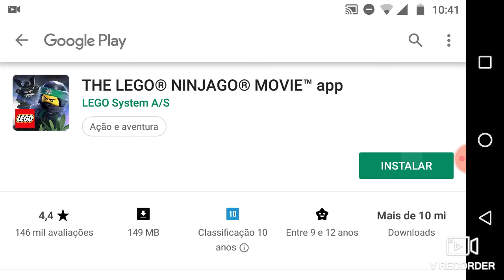Lego Ninjago (começo)